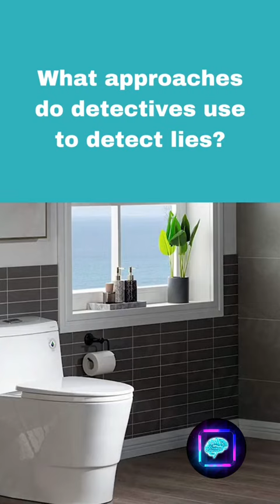Methods Detectives Use To Detect Lies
📚 My Book: IN TWO MINDS, 10 March 2022